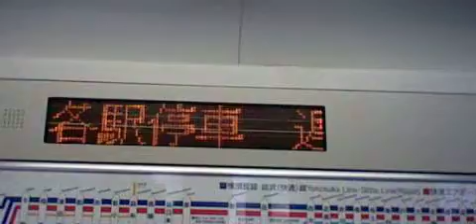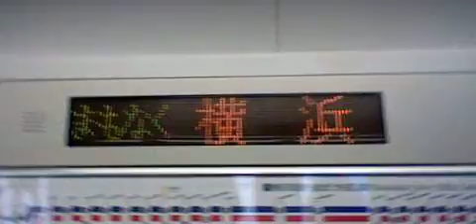横須賀線総武快速線内房線直通快速君津行Ｅ２１７系Ｙ－２６編成１１両 横浜駅発車